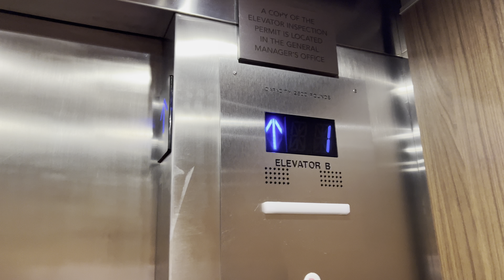iPhone 13 Pro Max: Otis Series M2 Hydraulic Elevator/Lift @ Courtyard Marriott Airport Tucson AZ